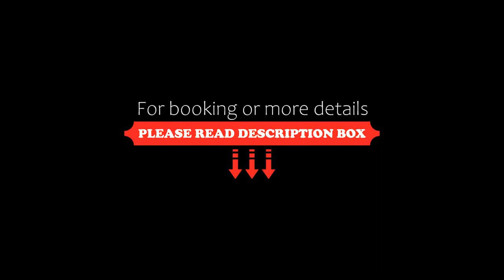L Estivale, Wimereux, France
About Property:
L Estivale is situated in Wimereux, 100 metres from Wimereux Beach, 300 metres from Club Nautique Beach, as well as 300 metres from Wimereux North Beach. This property offers access to a balcony and free private parking.

The apartment with a terrace and sea views has 2 bedrooms, a living room, a flat-screen TV, an equipped kitchen with a fridge and a dishwasher, and 1 bathroom with a bath.

Boulogne-sur-M...
Property Type: Hotel
Address: 5 rue du Maréchal Juin, 62930 Wimereux, France
Searching For
1. L Estivale - Wimereux - France
2. L Estivale - Wimereux - France Address
3. L Estivale - Wimereux - France Rooms
4. L Estivale - Wimereux - France Amenities
5. L Estivale - Wimereux - France Offers and Deals
Audio Credit:
Track Title: Reasons To Hope
Artist: Reed Mathis